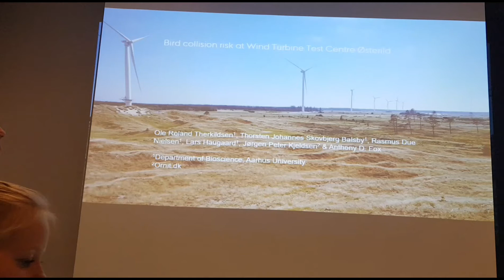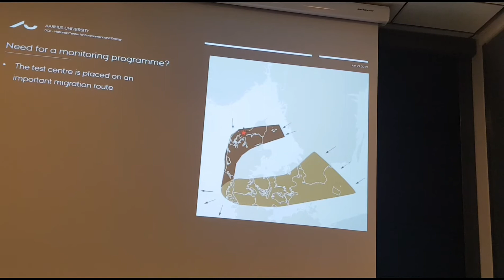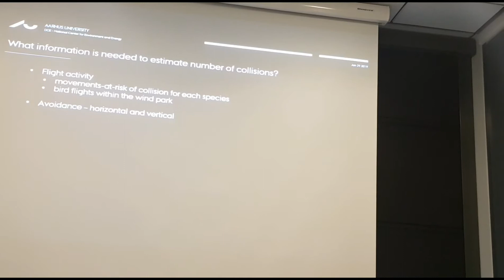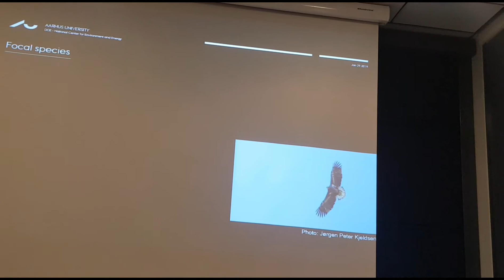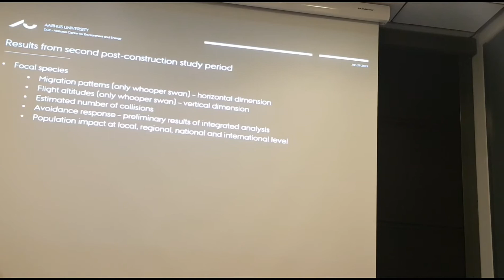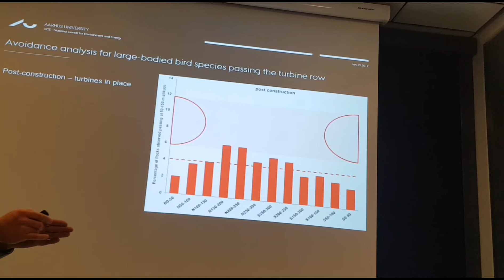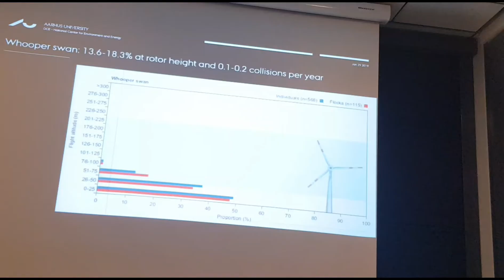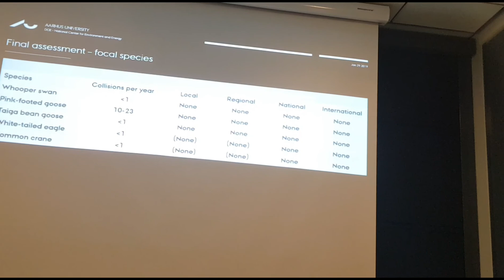Denmark bird collision risk of wind turbine test centre osterild